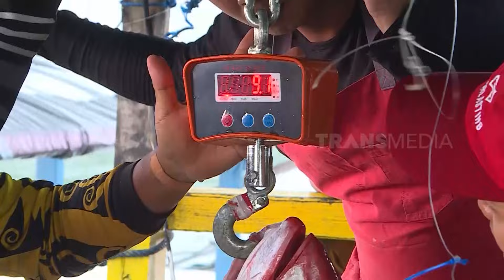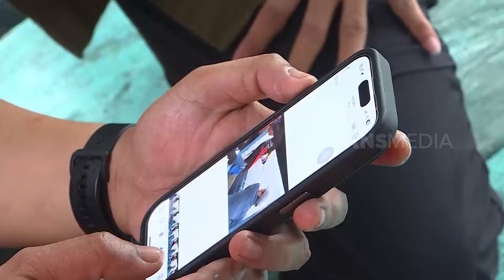Menaklukkan Ruby Snapper & Dogtooth Tuna di Sangatta | MANCING MANIA STRIKE BACK (14/04/24) Part 2